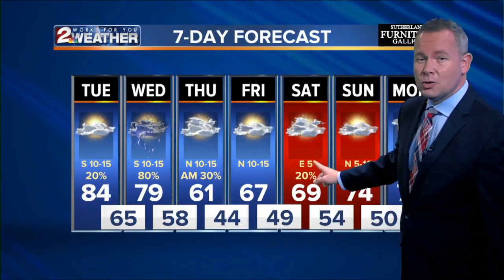KJRH Latest Headlines | May 7, 7am